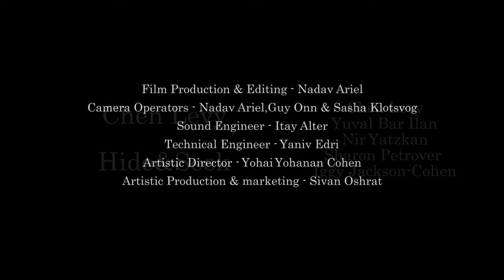Hide & Seek - חן לוי - Live @ alt Studio HD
Video Made In alt Studio

Vocals - Chen Levy
Keyboard - Nir Yatzkan
Guitar - Yuval Bar-Ilan
Bass - Iggy Jackson-Cohen
Drums -  Sharon Petrover

Film Production & Editing - Nadav Ariel
Mix - Itay Alter
Technical Engineer - Yaniv Edri
Artistic Director - Yohai Yohanan Cohen
Executive Production - Noam Bronshtein

song composed by Chen Levy